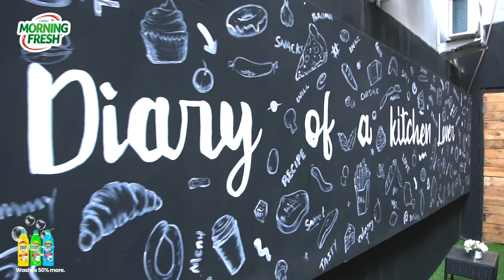Search For Nigeria’s Best Dishes S4 - Final Episode.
It has been amazing celebrating our rich culture and national heritage on Search For Nigeria’s Best Dishes Season 4.

Our finalists took us on an exciting journey to experience the richness and authenticity of Nigeria’s traditional dishes across regions.

A big thank you to @NickMaaji, @Pamela Eze @Lauretta Erhabor and, @Olabimpe Uti for gracing us with their presence on the show.

This episode shows interesting highlights and behind the scenes in the making of SFND Season 4.